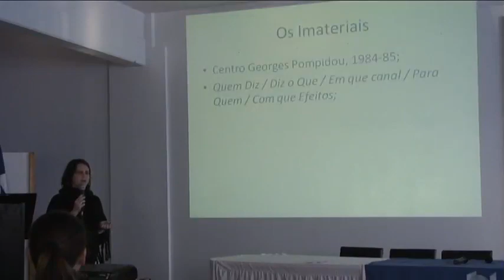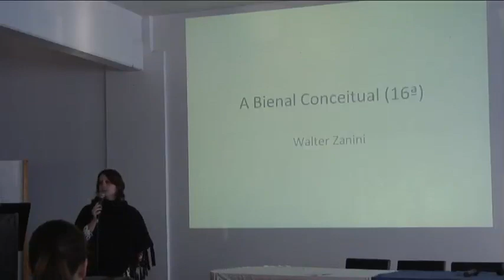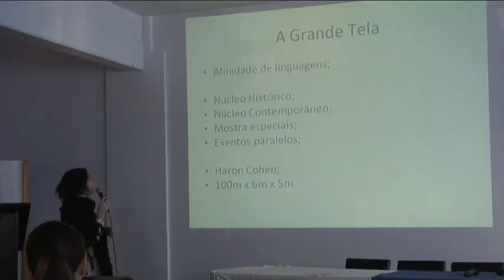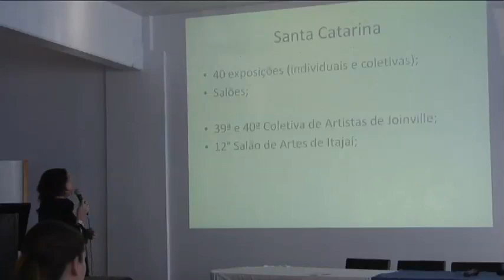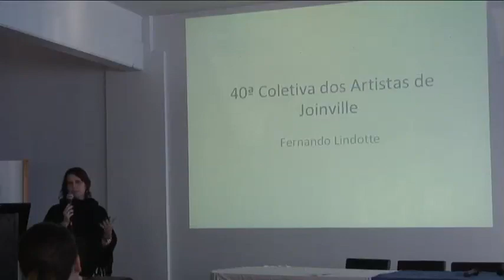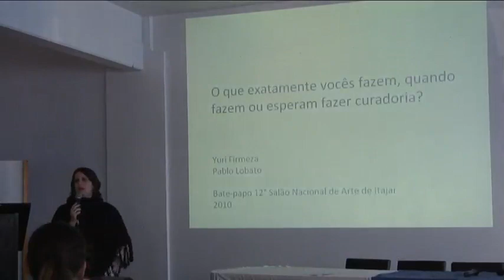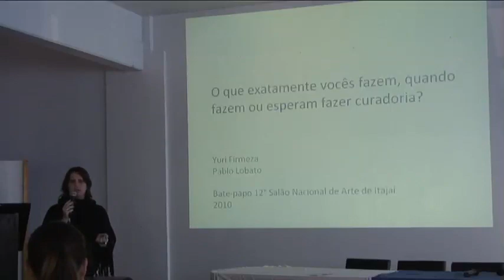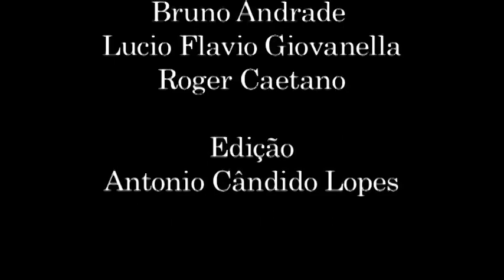Alena Rizi Marmo parte 2